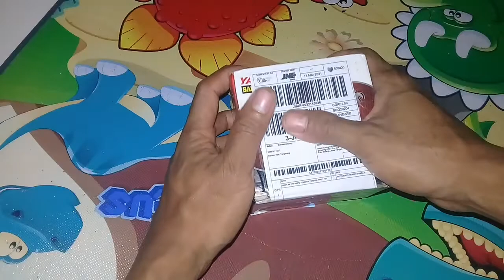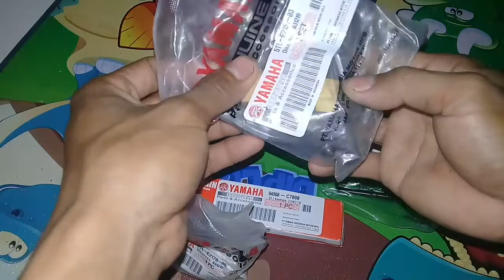Unboxing dan Riview noken as, templar, payung klep, rantai timing, Dengan harga sangat murah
noken as motor, templar, platuk klep, piano klep, rantai timing, rantai kamprat, payung klep motor,